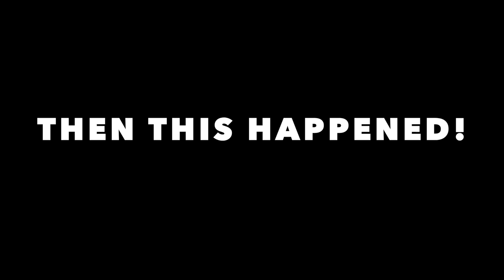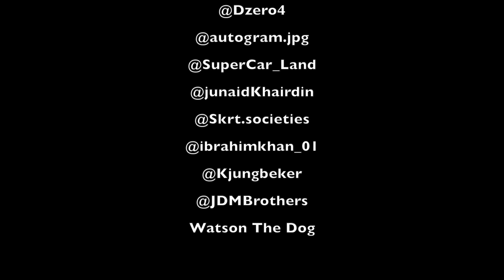shortest ride in a £6 million Lamborghini Veneno in London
The shortest ride in a £6 million Lamborghini Veneno in London

A Lamborghini Veneno in London for the very first time caused chaos. How much is a Lamborghini Veneno? The Lamborghini Veneno price is £6 Million.  750 bhp is the Veneno Horsepower. A Lamborghini Veneno driving on the road is something you don't see every day.

Even more amazing is riding in a Lamborghini Veneno driving on public roads, an experience I'll never forget.

As you may not know, there is a total of just 4 Lamborghini Veneno Coupes in the world, 3 in the colours of the Italian flag are customer cars found in Europe, China and the USA. The fourth car is known as Car Zero, Lamborghini's test car, the one which visited London and the one I had a ride in.

The Veneno is based on the Lamborghini Aventador, think of it as a road legal race car with a 0 to 60 time of just 2.8 seconds and an electronically limited top speed of 220 MPH.

As car spotters gathered to say goodbye there was no angry white van man this time, great shame indeed.

The Lamborghini Veneno visited London to celebrate Lamborghini London and H.R. Owen Lamborghini's great success in becoming the top Lamborghini dealership in Europe.

We hope to see a Veneno in London again soon, perhaps we'll see a Veneno Roadster next time? Would love to hear that Veneno sound one more time from the naturally aspirated V12 Engine.

As a send-off, We did a Mannequin Challenge featuring Car spotters from London and from as far as Germany. @Supercar.spotter.London, @Horsepower_Hunters, @FamziiOfficial, @Galaxy89Cars, @Nockam @JMEsupercars were all in attendance as well as Pistone Heads.

The Veneno on display is Lamborghini's factory car, the other 3 remaining cars are customer owned.

If you know someone who would enjoy it, please share it.
Feel free to add it to a playlist if you want to watch it later.

Snap Chat: TheRawkus

Innocent Adriko